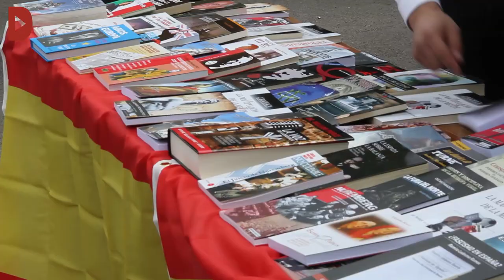“Catalunya espanyola pels segles dels segles”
Redacció: Eloi Latorre
Audiovisuals: Victòria Oliveres i Estel·la Marcos

Unes 5.000 persones marxen pel passeig de Gràcia en defensa de la unitat d'Espanya en una manifestació que aplega nostàlgia paleofranquista, tradicionalisme carlí, extrema dreta identitària i unionisme 'mainstream'.